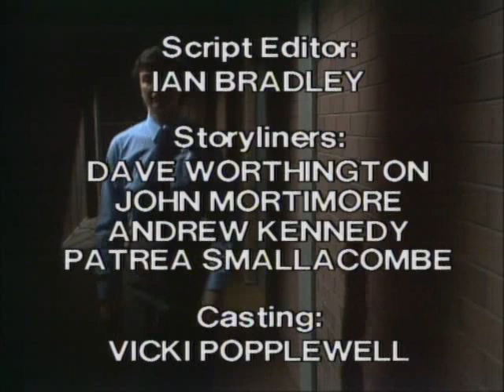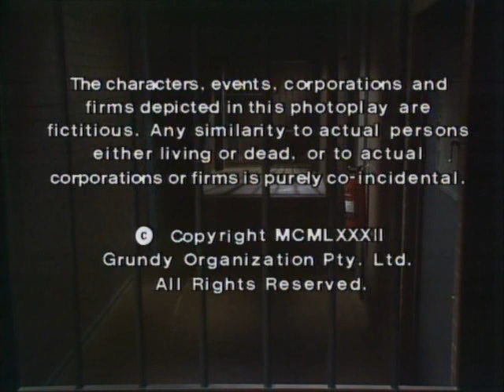Prisoner Cell Block H ep0308 Part 5